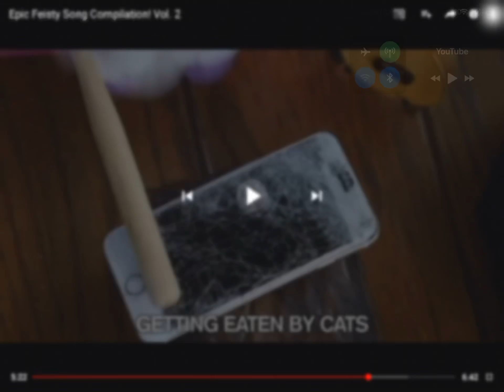AUTTP destroys UTTP phone with a bat